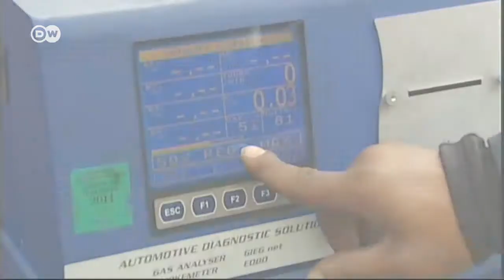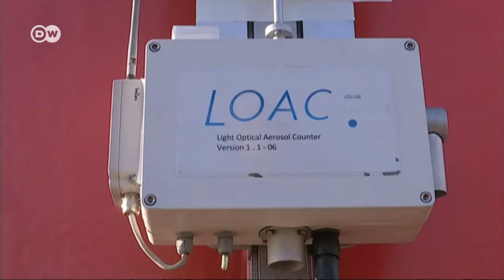Романтичні прогулянки під паризьким небом затьмарені... смогом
На дизельних автівках у Париж не можна. Навіть туристам. За допомогою радикальної екологічної реформи мерія намагається врятувати вражаюче забруднену французьку столицю.